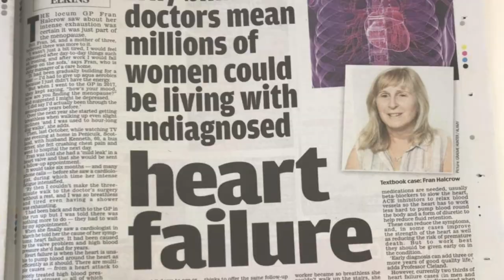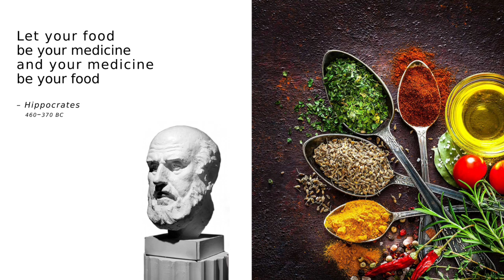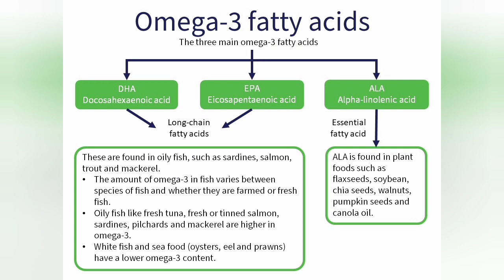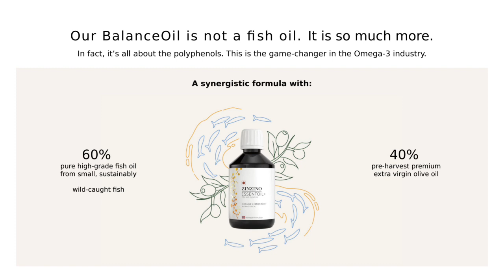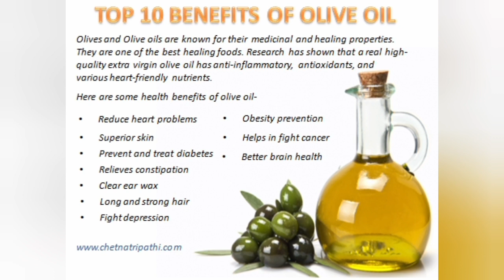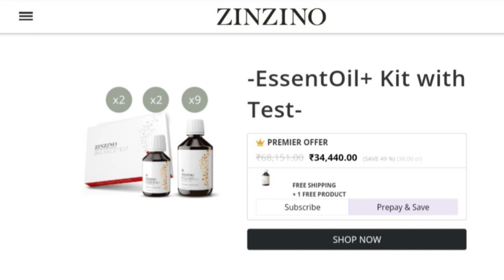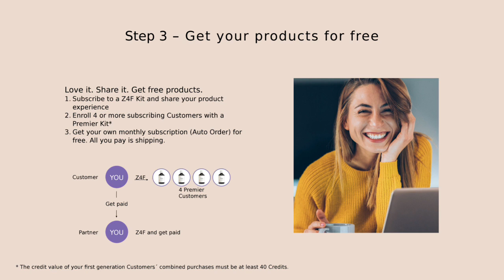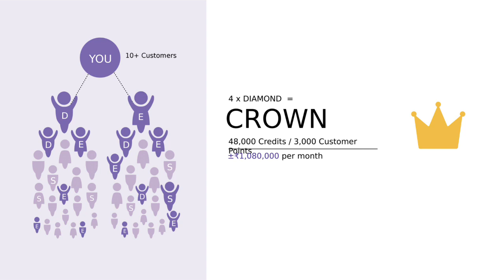Omega Balance Ratio Zinzino Balance Presentation in Bengali.Omega 3 Role in Heart Health#7001287969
Welcome... To Healthy Lifestyle.

Inspire change in life - We bring the world back into balance with test-based, scientifically proven and personalized solutions that drive the next generation of nutrition.

Home Health Tests
Personalize your way to better health with confidential, at home health tests. Find out your current health status with our dried blood spot tests.

EssentOil+ is an all-natural Polyphenol Omega food supplement high in olive polyphenols, Omega-3 and vitamin D3. It safely adjusts and maintains EPA + DHA levels and the Omega-6:3 in your body while protecting your cells from oxidation. It contains a premium blend of oils derived from wild-caught small fish and pre-harvest extra virgin olive oil.

2020 लोकडाउन के दौरान दुनिया मे सबसे ऊंची छलांग लगाने वाली कंपनी जिसके द्वारा शारीरिक जरूरी पोषक तत्वों व इम्युनिटी को सही करने के लिए *फैटी एसिड "टेस्ट बेस्ड" ओमेगा 3, 6, 7, 9 व विटामिन डी* का समायोजन 3:1 के अनुपात में सिर्फ एक ही सप्लीमेंट में मिलेगा ।।

स्वीडन का साइंटिफिक व पारदर्शिता पूर्ण प्रोजेक्ट, 100 देशो में सप्लाई करते हुए हिंदुस्तान में आगाज हो चुका है ।
उन लीडर्स व युवा युवतियों का स्वागत है, जो डायरेक्ट सेल्लिंग में अपना भविष्य बनाना चाहते है जो कि चाहते है किसी को बिना जोड़े हुए या ऐसे लोग जिनके पास टीम नही है , ये 98% लोगो के लिए जिनजीनो ने वर्ल्ड क्लास एजुकेशन सिस्टम के द्वारा सिर्फ 24 साल में विश्व में बहुत तेजी से उभरती हुए दुनिया में डायरेक्ट सेल्लिंग *4th* रैंक हाशिल किया .

*👍2025 का सबसे जबरदस्त Plan*
*💯100% Success होने की गारंटी।*

 *ZINZINO Highlights*
*NASDAQ PUBLIC LISTED COMPANY*
*🔥HQ - SWEDAN - 2005 Started from EUROPE*

India HQ - New Delhi ,
Wear House - Mumbai.

Fish Oil 6627 mg
Omega-3 Fatty Acids 2478 mg
   of which is EPA 1283 mg
   of which is DHA 683 mg
Olive oil 4092 mg
   of which oleic acid (Omega-9) 3069 mg
   of which polyphenols 3,5 mg
Vitamin D3 (400 % of RV*) 20 ug
Ingredients
Fish oils (from anchovy, mackerel, sardine), cold-pressed olive oil, mixed tocopherols (antioxidants), natural flavors*, Vitamin D3 (cholecalciferol)

* Natural vanilla flavour
* Natural lemon flavour
* Natural orange lemon mint flavour

Notice: BalanceOil+,100 ml, only available in Orange Lemon Mint

Suggested Use: 0,15 ml per kilo body weight. Adjust serving size based on body weight.